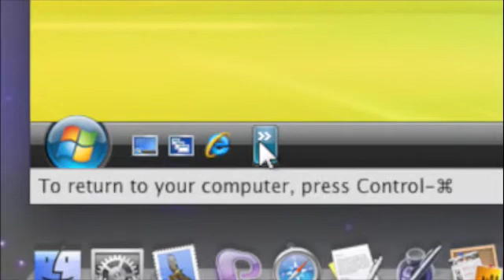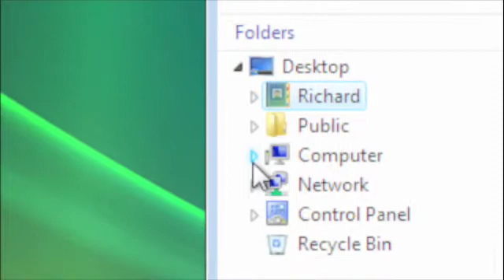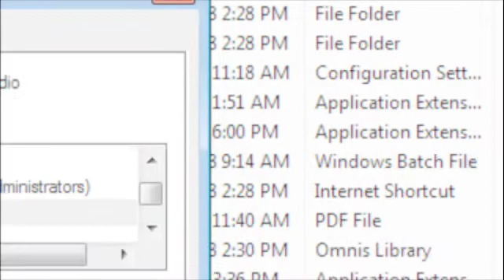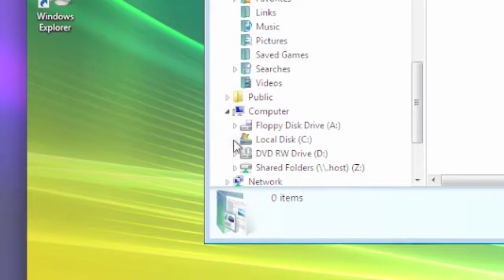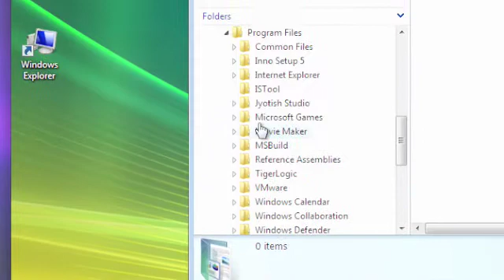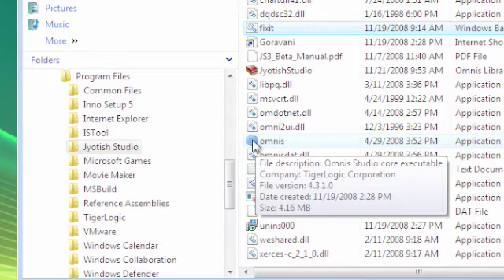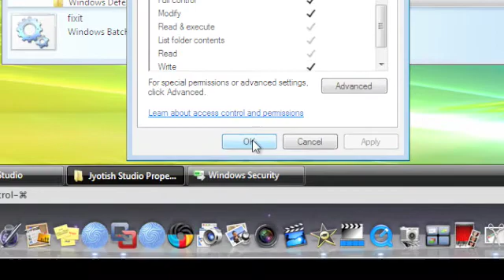Vedic Astrology Software - Jyotish Studio - Vista Errors Fix for JS 3 R7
Shows you how to manually and easily fix the CURRENT PROBLEM with VISTA where it gives lots of errors when you try to run JS3R7.  It's about privileges, or security.  You set the User in Security in Properties for the installed Jyotish Studio folder which is in Program Files.  This videos shows doing these things. By and with Das Goravani, programmer.

Das Goravani has been recognized by Shri KN Rao's Institute of Astrology in Delhi, India, for contributions to the spread of Vedic Astrology/Jyotish.